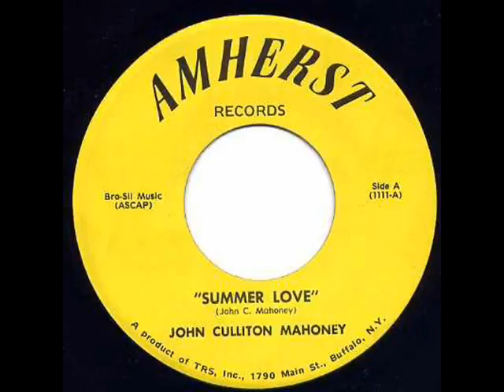Summer Love-John Culliton Mahoney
a nice summer song by Buffalo's own ...John Culliton Mahoney